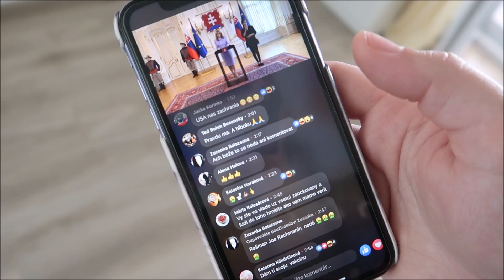Sibyla #2155/2021 | DENNÉ VLOGY